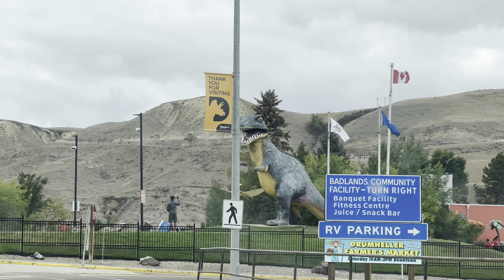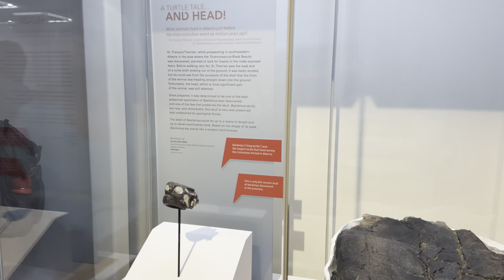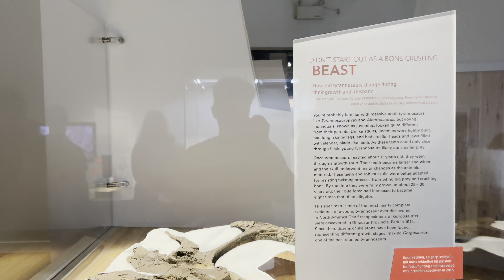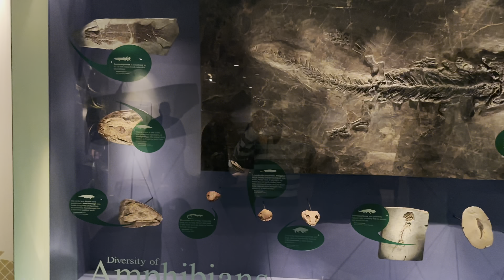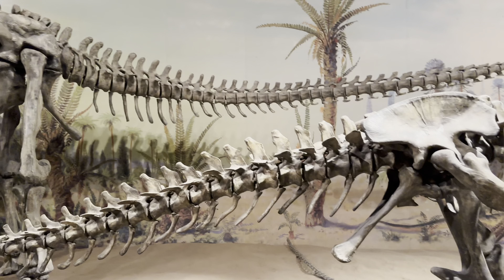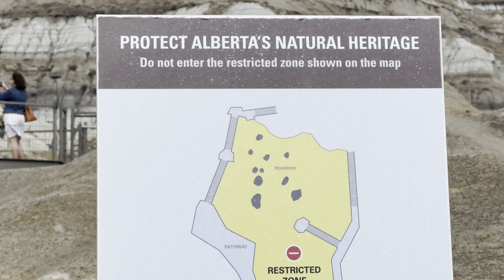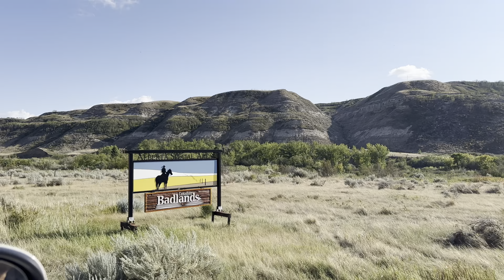Drumheller,Royal tyrell museum, Hoodoos trail.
Visiting Drumheller , Royal tyrell museum, Hoodoos trail. Places to visit near Calgary.